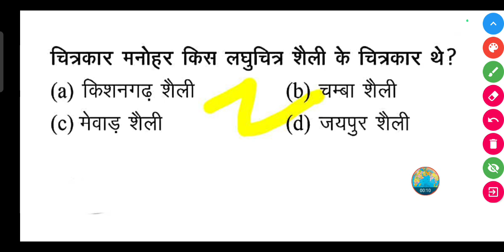चित्रकार मनोहर किस लघुचित्र शैली के चित्रकार थे?